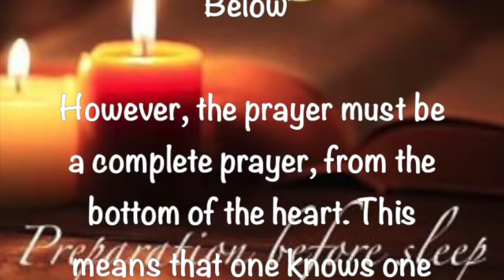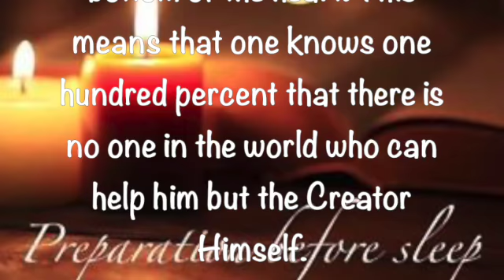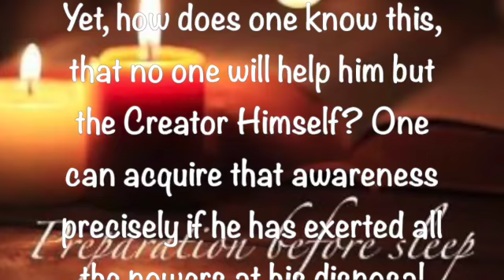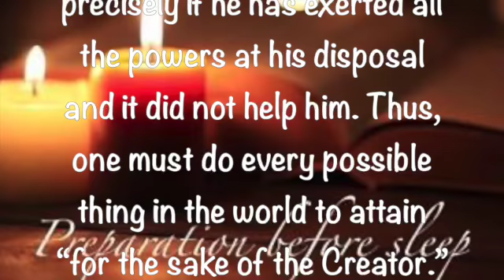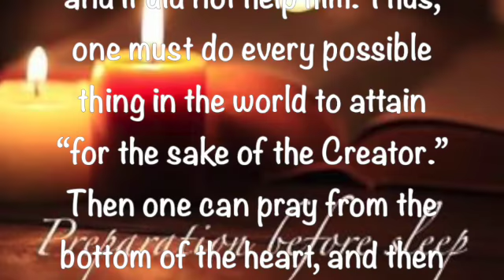Preparation Before Sleep ~ October 23 2022